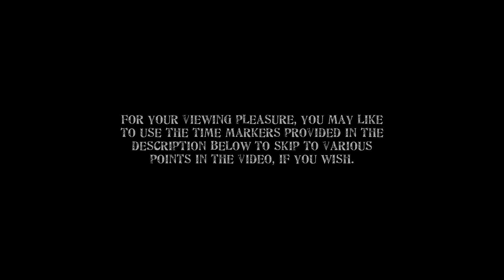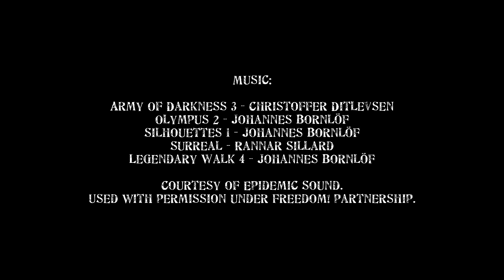Episode 39: A Lot Goes on at Night in Myrland | Let’s Play: Mortal Online - Season Four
By day, those who need to travel out into the wilderness usually prepare themselves to fight or flee should they come under attack, or go under the protection of an armed escort. Those who do not, run the risk of being seen easily and attacked on sight by roaming bands of opportunistic marauders. By night, those who fear travelling on foot or are unable to properly defend themselves use the cover of darkness to secretly gather resources, transport valuable goods... and carry out what appear to be less than lawful activities.

New to Mortal Online and feeling a bit lost or getting ganked or stolen from a lot?

Skip to:
03:27 - Thank You for the Heart-Warming Words
08:08 - Never Go AFK Anywhere in This Game
11:58 - Something May Be Going on Outside the Gates
17:26 - A Wind Mechanic Under the Hood?
19:24 - I Hear Something, and I Don’t Know What It Is...
21:56 - There May Be a Wind Mechanic After All
23:14 - A Few Shoutouts and New Friend Requests

Check out Green Man Gaming to get the best prices on the biggest games

At the time of this video, the game version was 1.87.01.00. You can find out more about Mortal Online at the game's official